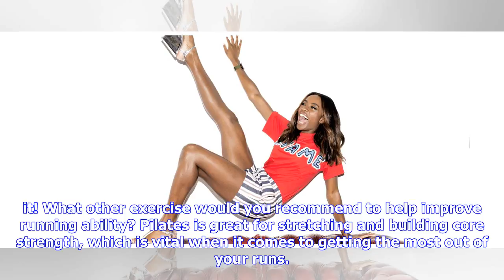Breaking News | How to start running: A.J. Odudu gives her top running tips for beginners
Want to take up running but don't know where to start? We caught up with TV presenter and fitness guru A.J. Odudu (by email, we couldn't actually catch her) to ask a few questions on how best to get your running career up and running. What advice would you give to complete beginner who wants to take up running. Take it slow: begin by walking briskly for five minutes before beginning to jog for a couple of minutes, get back to walking and then begin to slowly run. If you do this three times a wee...